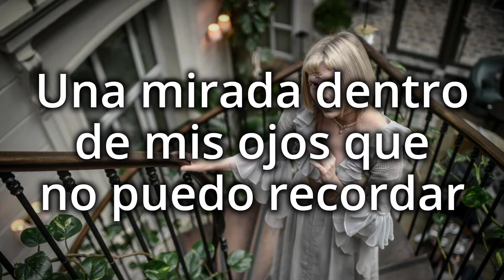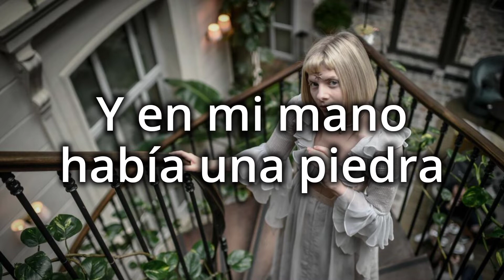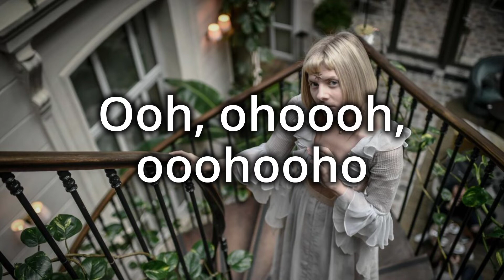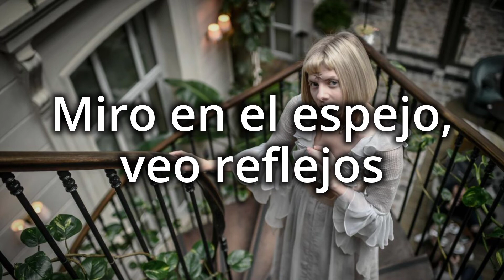Aurora Silhouettes | Letra español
Aurora Silhouettes Letra en español

Aurora Silhouettes
Silhouettes
Silhouettes Aurora
Aurora
Aurora Silhouettes Lyrics
Aurora Silhouettes Sub español
Aurora Silhouettes Lyric español